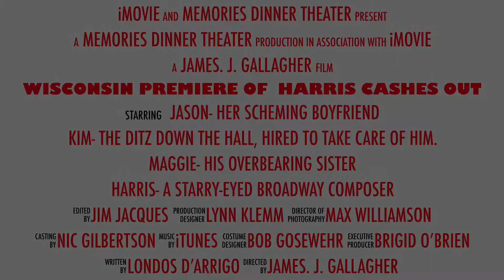Wisconsin Premiere of Harris Cashes Out